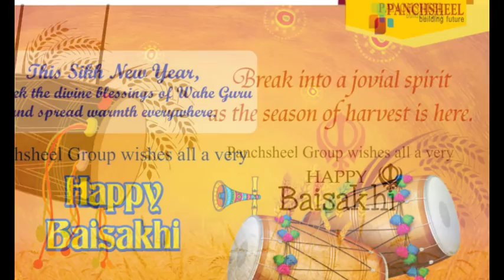Happy Baisakhi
Panchsheel Group wishes you all a very Happy Baisakhi.